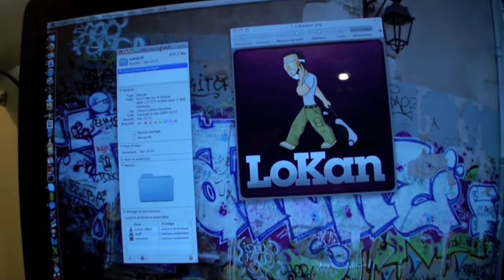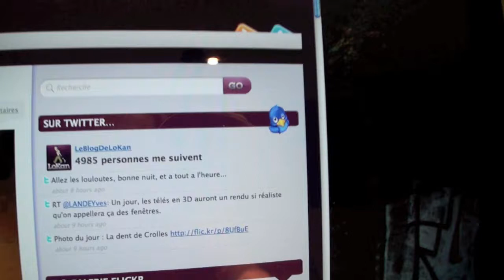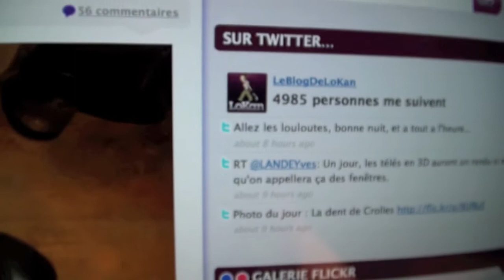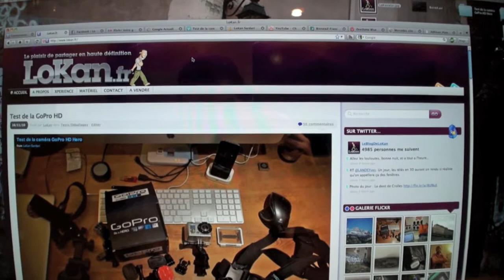Changer l'icône d'un dossier de fichiers sous MacOS